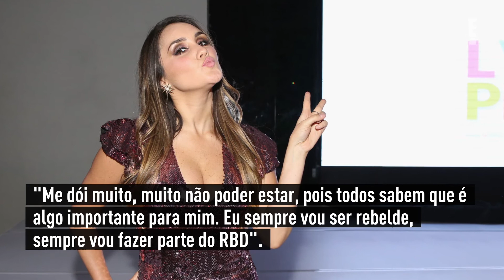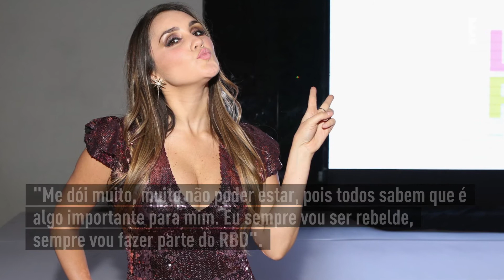Dulce Maria lamenta ausência em show do RBD: "Sempre vou fazer parte" | E! NEWS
A cantora não vai participar da reunião por causa da gravidez, mas ela mandou uma mensgaem para os fãs!